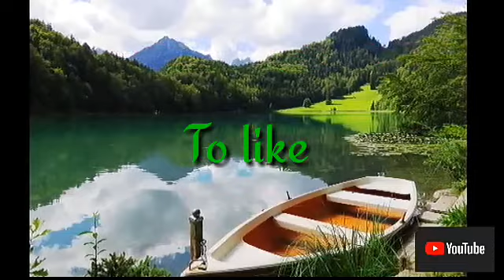My very first favorite video Relaxing music and Beautiful Nature|v#11▶️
Video Title:My very first favorite video Relaxing music and Beautiful Nature

How to clear watch & search History on Youtube channel
u.be/8q4Ltwwriac

Thank you❤️and have a Blessed day ahead 💖